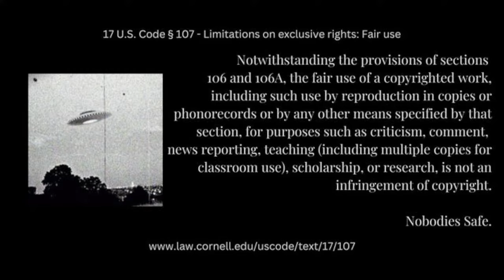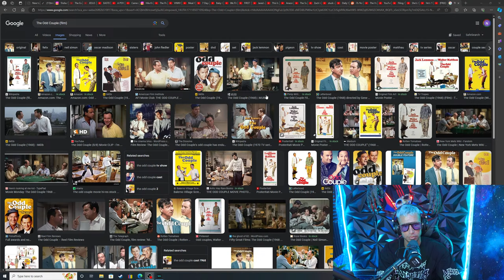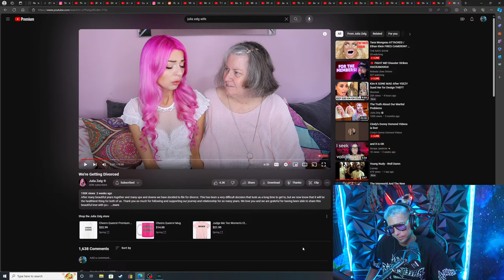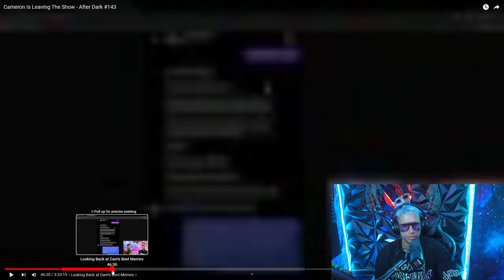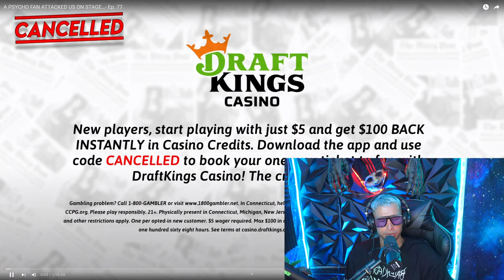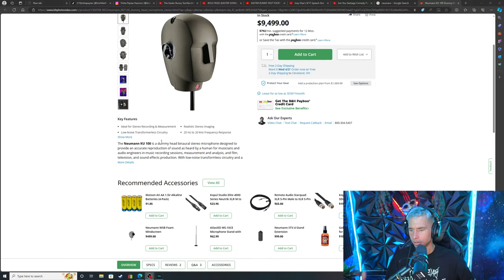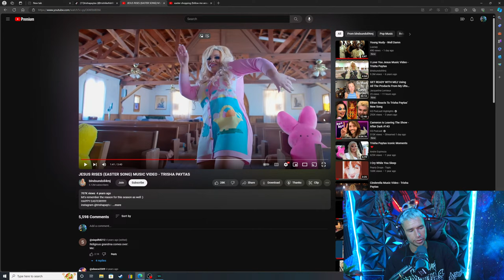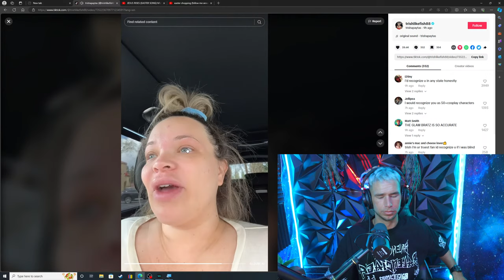Ethan Klein MASSIVE EXPOSE / Tana Mongeau ATTACKED ON PODCAST / Trisha Paytas Easter DISASTER